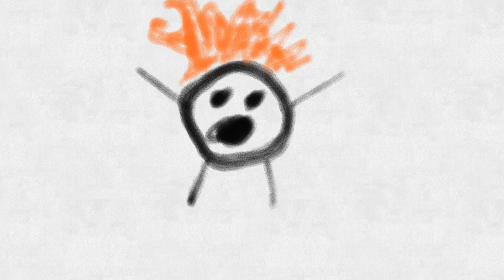Man on Fire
A brief, but horrifying glimpse into the life of a man, on fire.